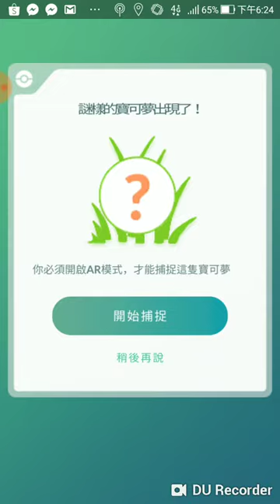Pokemon go大師捕捉雪拉比